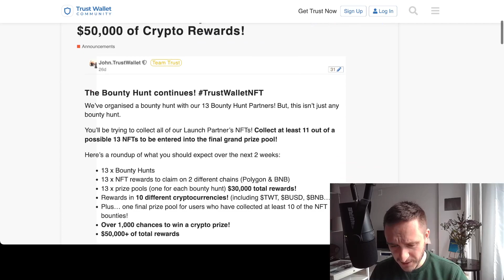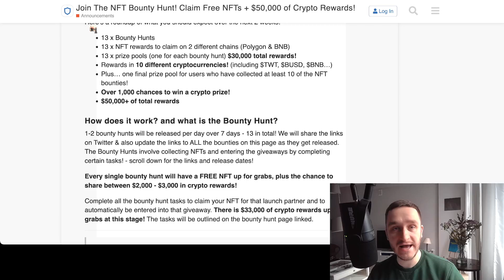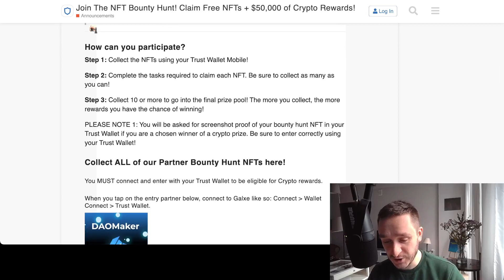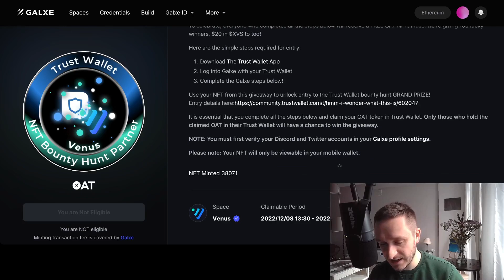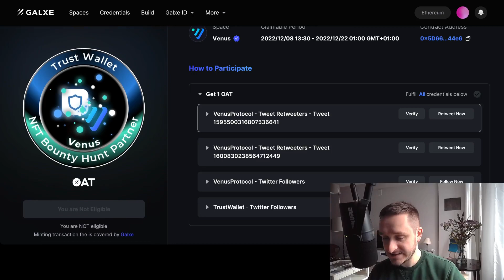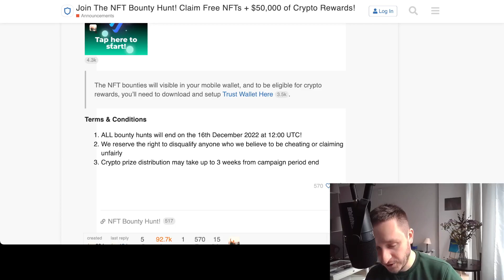Trust Wallet Crypto Airdrop - $50,000 in prizes and NFTs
Trust Wallet is one of major crypto wallets and it started its own crypto airdrop with 13 partners. You can get free NFTs and a chance at winning crypto by doing various tasks on Twitter.